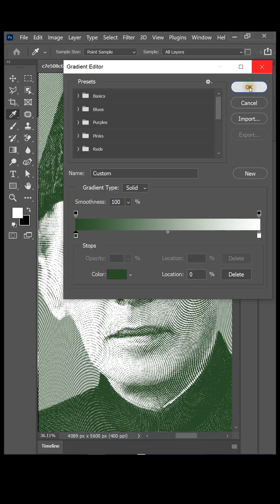Photoshop Tricks || Currency texture effect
photoshop tutorial, artificial intelligence, photoshop tutorials, photoshop, photoshop tutorial for beginners
photoshop ai tutorial
photoshop cc tutorial
graphic design